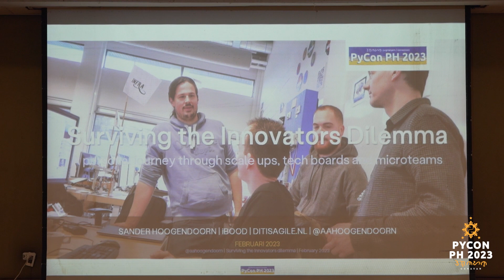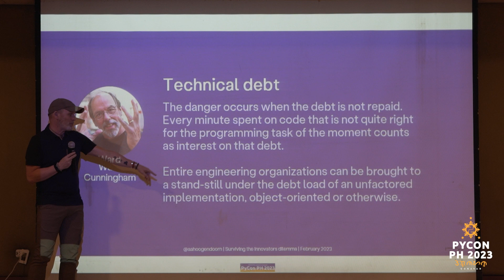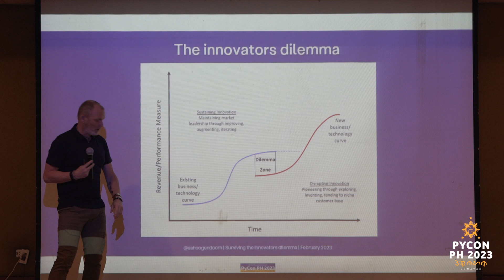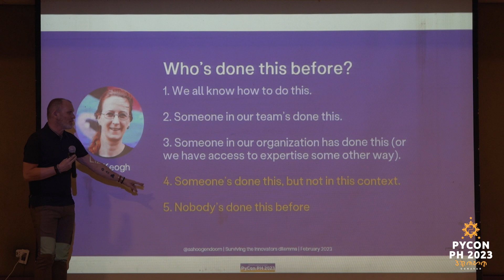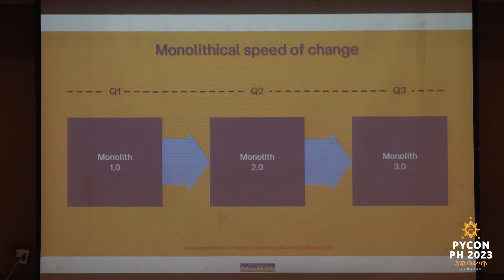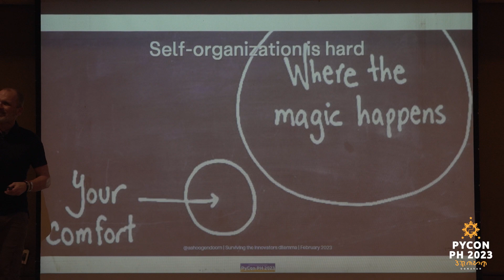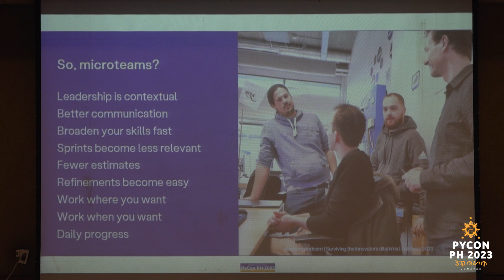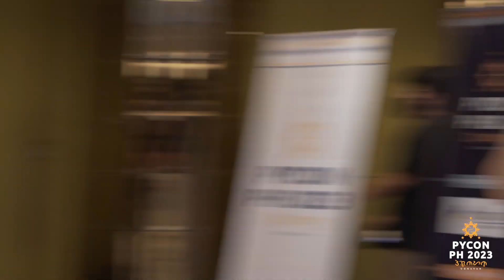PyCon Philippines 2023 - Surviving the Innovators Dilemma by Sander Hoogendoorn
Full Title: Surviving the Innovators Dilemma: A personal journey through scale-ups, tech boards, and microteams

What happens to organizations when you go beyond agile, and start to deliver multiple times per day with a small team?

Over the past decade, speaker Sander Hoogendoorn had acted as the CTO for a series of scale-ups that, without exception, found themselves on the dark side of the Innovator's Dilemma.

During this lively presentation, Sander discusses many companies that needed to re-invent themselves, discover new strategies, and adopt autonomy, continuous delivery, tech boards, and micro teams.

Some succeeded, some failed, and some are still struggling. Sander illustrates the steps these companies took, the how and the why of their transitions to agility and continuous delivery and the techniques and technologies they needed to adapt.

About the Speaker:
Serial CTO (currently at e-commerce iBOOD), a Life-long Programmer and Software Architect, and a Post-agilist

Sander Hoogendoorn is an independent dad, speaker, writer, and traveler. He has been writing code since 1984 and still codes every day. He is a serial CTO, currently at e-commerce iBOOD, a life-long programmer and software architect, and a post-agilist. According to Sander, small steps are the fastest way forward, so he helps to empower organizations, teams, and individuals, and to disrupt their ways of working, technology, architectures, and code. Sander has written books and tons of articles. Sander is a well-known and inspiring keynote speaker at international conferences on diverse topics such as disruption, culture, (beyond) agile, continuous delivery, micro-teams, monads, software architecture, microservices, and writing beautiful code. Tools do not solve problems, thinking does.